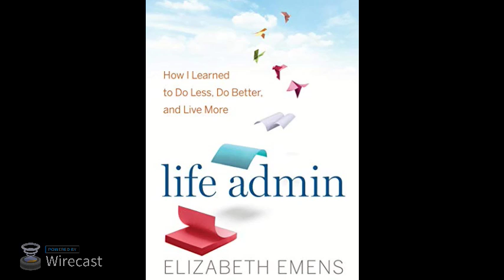Elizabeth Emens Interview - Life Admin